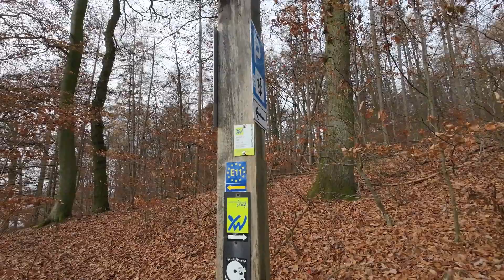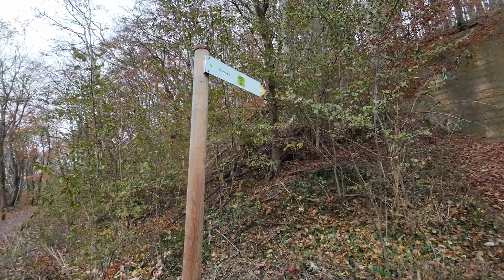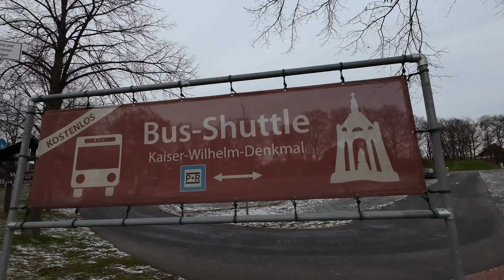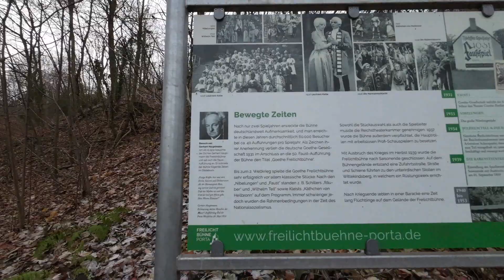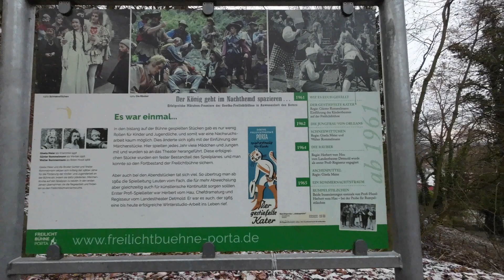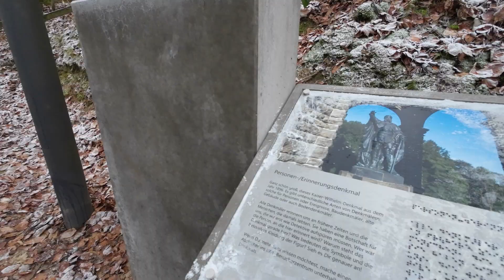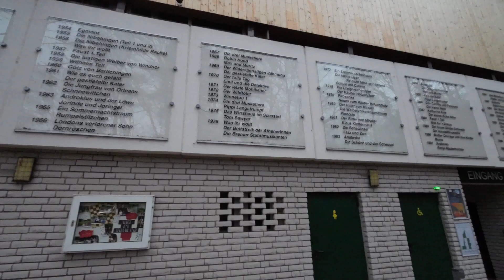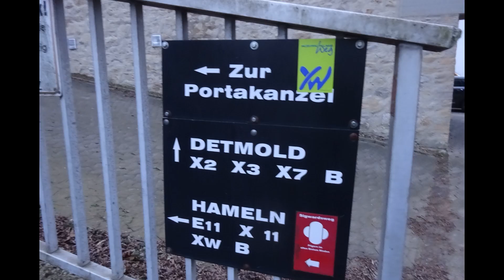Porta Westfalica Wanderung zum Denkmal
Seyd gegrüßt,
Sonntagswanderung auf dem Rückweg von Hannover in der Nähe von Porta Westfalica gehalten, neben dem Fernsehturm. Es ging schön hoch und Runter, Wetter war gut aber auch sehr kalt. Oben am Kaiser Willhelm Denkmal war es sehr windig.
Ich entschuldige mich für den schlechten Ton.
Trotzdem Viel spaß beim schauen.
Gruß Nadine

Verwendete Technik:

Bearbeitungsprogramm: Movavi Video Suite 18